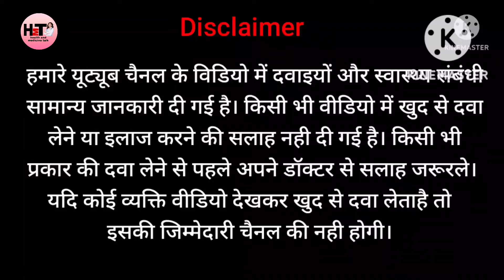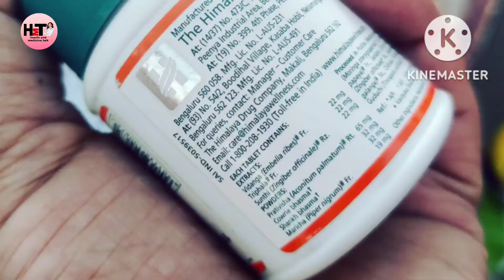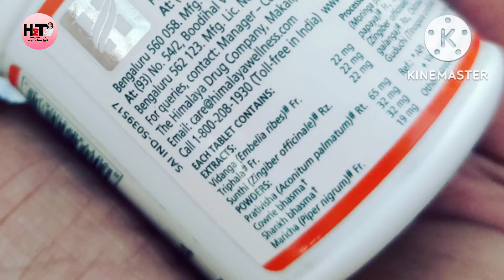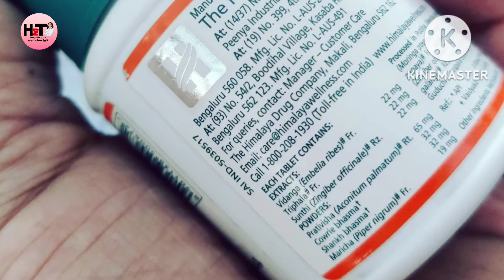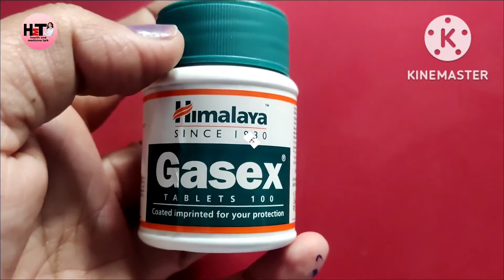Himalaya Gasex Tablet|Benifits।uses। Side effects।doses। गैस की छुट्टी कर दें सिर्फ 2 गोली से।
Himalaya Gasex Tablet|

Himalaya Gasex Tablet एक आयुर्वेदिक दवाई है जो की पेट संबंधी समस्याओं के लिए ली जाती है
इसमें हैं.
Extracts form...

Powder form.
cowrie bhasma
shankh bhasma

Brand Himalaya Drug company
Current price Rs. 130 for 100 tablets

Dose .2-3 tablet a day after meal or as required or as prescribed by doctor ✌️

Side effects. There is no side effects due to it's herbal ingredients.

still we never advice to take any kind of medicine without consulting certified doctor 🙏🙏